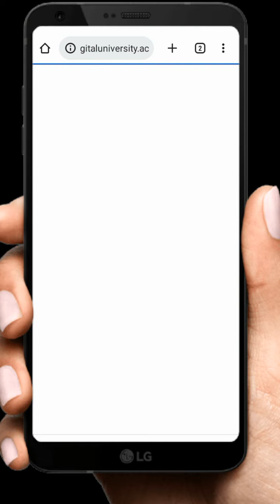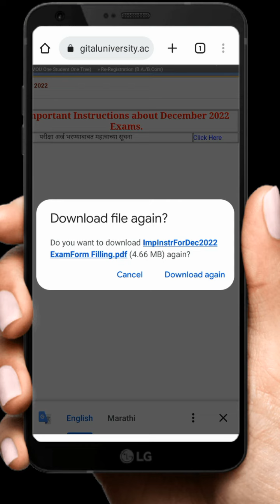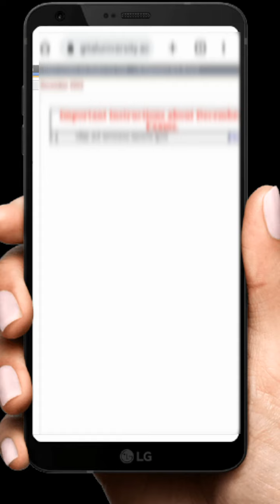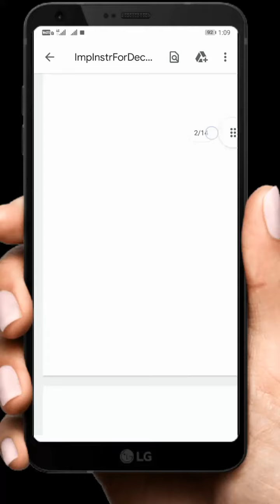ycmou exam new time table 2022 | ycmou repetar exam time table 2022 | ycmou exam new update 2022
ycmou hall ticket update 2022 | ycmou hall ticket download 2022 | ycmou hall ticket download problem

ycmou result 2022 news | ycmou result is not declared by university 2022 | ycmou result 2022 problem

ycmou शिष्यवृत्ती 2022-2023 |  ycmou scholarship form 2022 | ycmou scholarship document | ycmou news